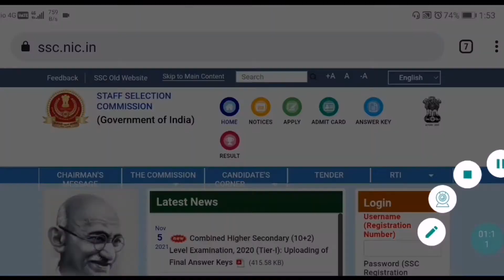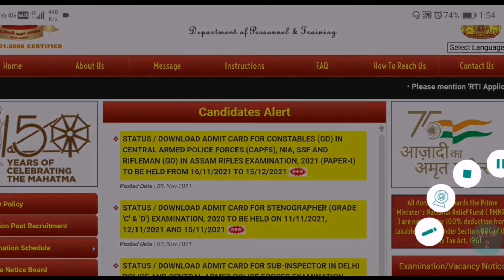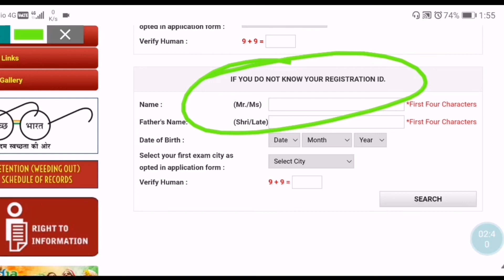SSC GD 2021 Admit card Out | how to download ssc GD admit card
Ssc CHSL tier-1 2020 Marks Out | SSC CHSL 2021 tier - 1 marks | ssc chsl 2020 Tier 1 marks

ssc gd, ssc gd admit card, ssc gd admit card download, ssc gd admit card 2021, ssc gd admit card kaise download kare, ssc gd admit card 2021 download, ssc gd 2021 admit card, how to download ssc gd admit card